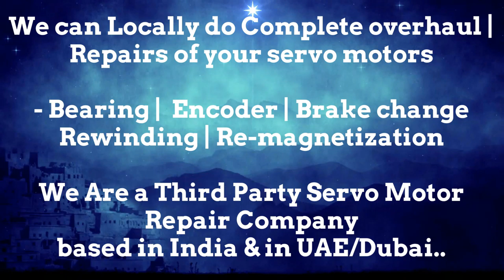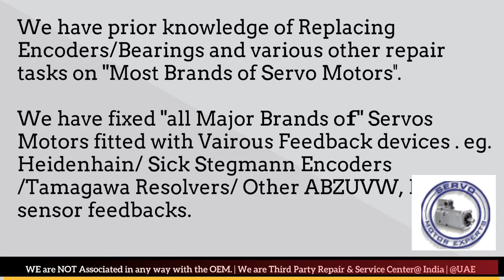Tolerans Newspaper Printing Servo Motor Drive Repair Spares Stock Motor Repair Distribuer